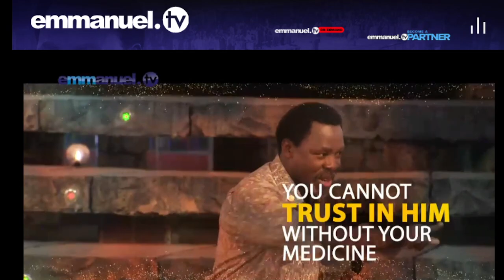TRUSTH IN GOD WITH MEDICINE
Is TB Joshua against Medical Healing. The Video evidence here say it all